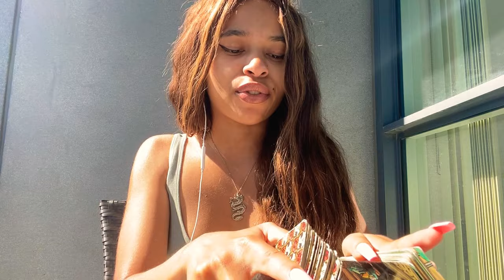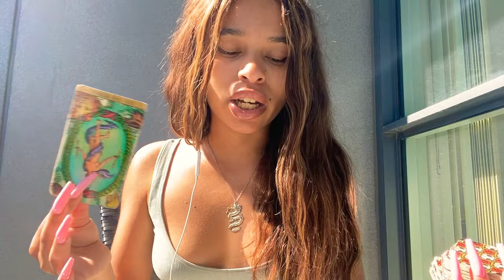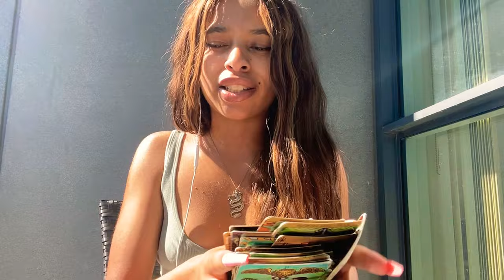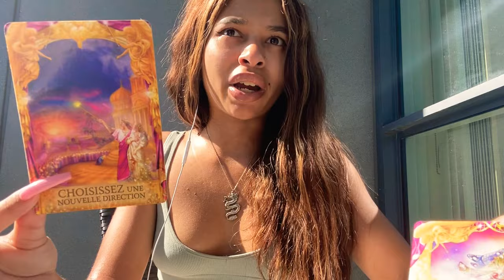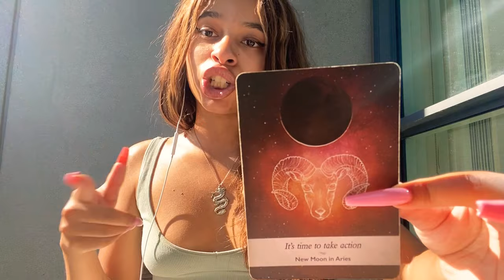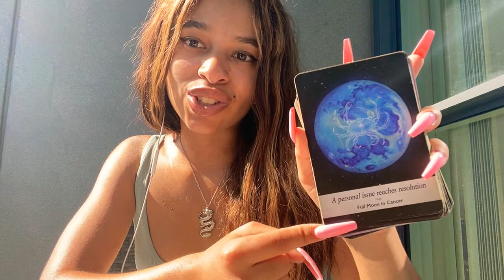♍️ VIRGO “WORDS ARE SPELLS.. CAREFUL WHAT YOU MANIFEST 🪄 “ July Tarot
heyhe.ro/vxprada

Love you!